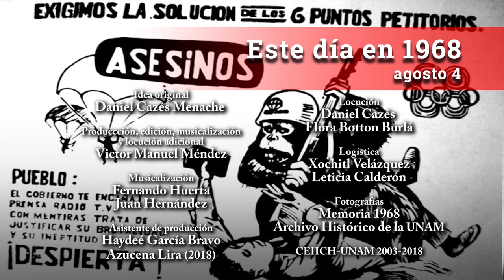Este día en 1968 / Agosto 4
Hoy se publica el primer documento unitario firmado por estudiantes de la UNAM, el IPN, Chapingo y otras universidades: el pliego petitorio de 6 puntos. En todos los rumbos de la ciudad están presentes las brigadas estudiantiles creadas para dar a los ciudadanos, directamente y por medio de volantes y otras publicaciones, la información que ocultan, fragmentan o tergiversan prensa, radio y televisión... Esto y más sucedía un día como hoy, 4 de agosto, hace 50 años.

Una crónica del doctor Daniel Cazés Menache en su propia voz y en la de la doctora Flora Botton Burlá.

Esta crónica fue transmitida por Radio Unam de julio a diciembre de 2003. Nuestro agradecimiento a todo el personal que hizo posible la transmisión: a Jimena Hernández y María Luisa Ruiz de producción, a Margarita Castillo y Guillermo Henry por la locución, a Enrique Pacheco del departamento de continuidad, a todo el personal en la cabina de transmisión, y en especial a Fernando Escalante, Fernando Chamizo y Nashrú López Rascón por su apoyo. Agradecemos también a Radio Educación por la música proporcionada.